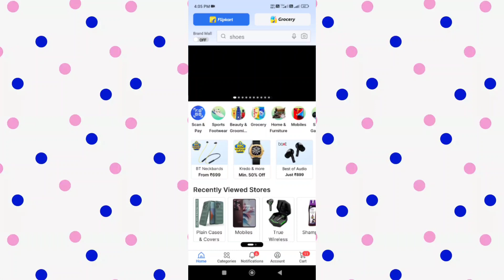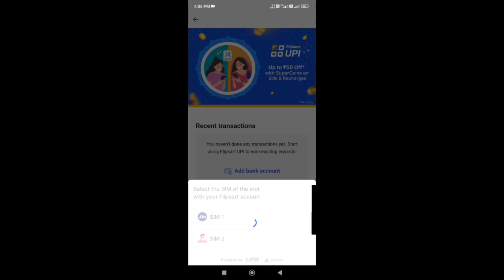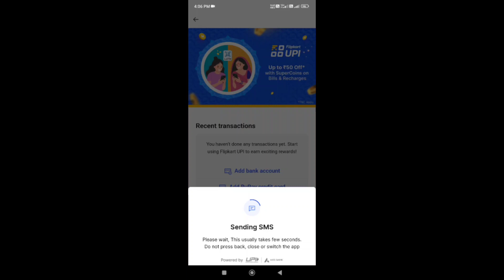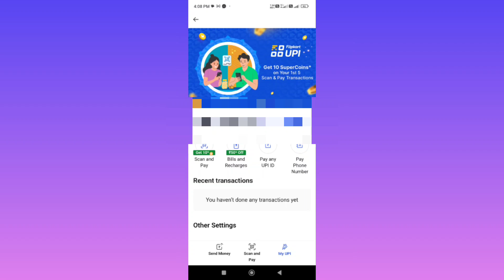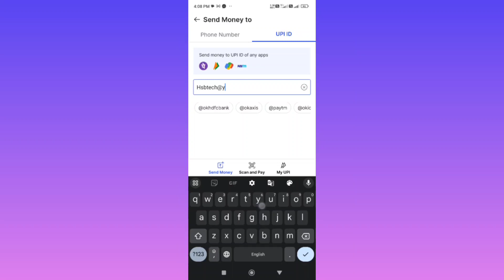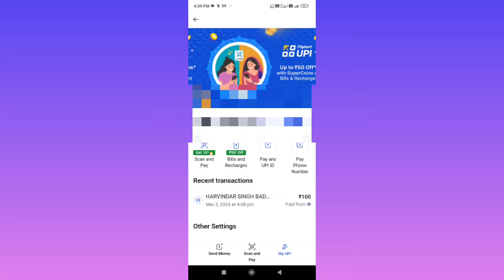flipkart upi id kaise banaye | Flipkart UPI Id Activate Kaise Kare | Flipkart UPI 50 super coins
Flipkart UPI Id Activate Kaise Kare
Flipkart UPI flipkart upi kaise banaye
Flipkart UPI ID create
Flipkart UPI 50 super coins
Flipkart UPI refer and earn

quarries
flipkart
flipkart upi
flipkart pass
flipkart upi id
flipkart issue
upi id flipkart
flipkart fraud
flipkart order
flipkart new upi
flipkart upi link
flipkart upi news
upi flipkart news
flipkart upi offer
flipkart link bank
flipkart new offer
pay later flipkart
flipkart vs amazon
flipkart cheating
flipkart gift card
flipkart tutorial
refund on flipkart
flipkart upi kya hai
flipkart upi launch
flipkart scam tamil
flipkart upi payment